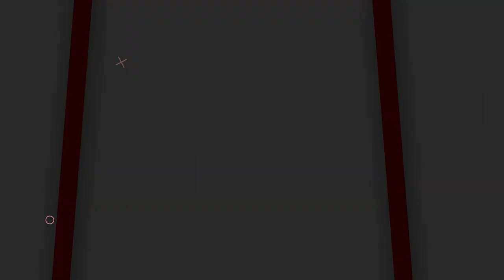OBRAL MURAH!! HARGA SENAPAN ANGIN SHARP UKLIK MURAH | SENAPAN UKLIK TERBAIK | UKLIK SHARP 1 JUTAAN!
00:00 - 01:11 OPENING
01:11 - 04:40 REVIEW
04:40 - 05:43 CLOSING

📢📢PENTING
Pastikan transaksi menggunakan nomor rekening resmi perusahaan kami :